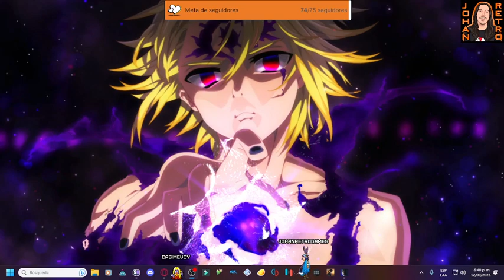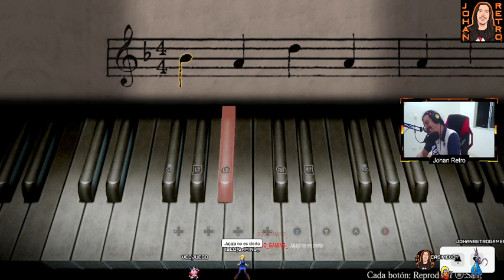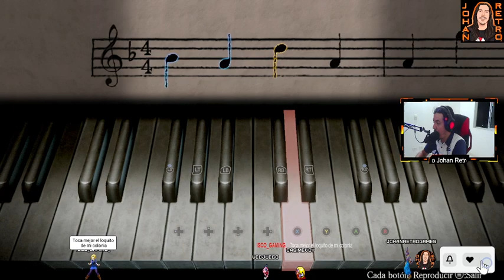Fatal Frame 4 HD Máscara de eclipse lunar... Cap 8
Llega el final del detective Choshiro y quedamos a puertas del Final !!!